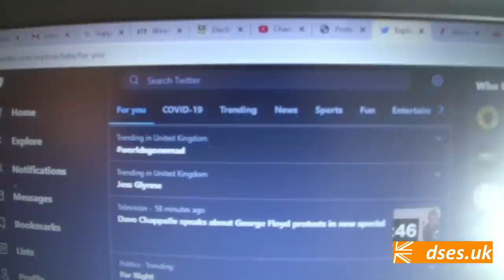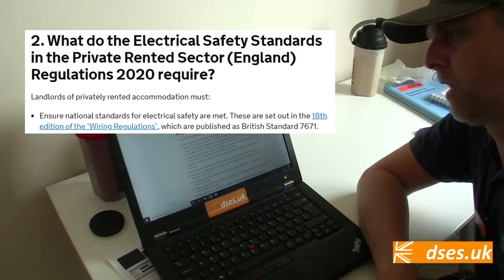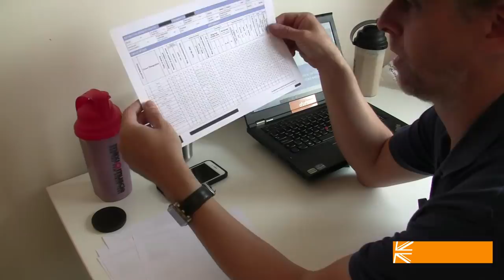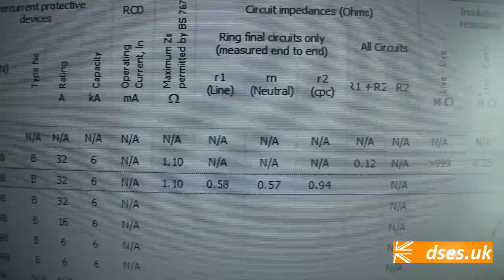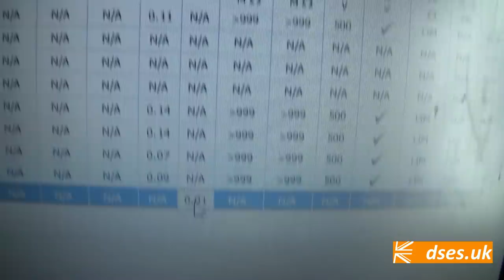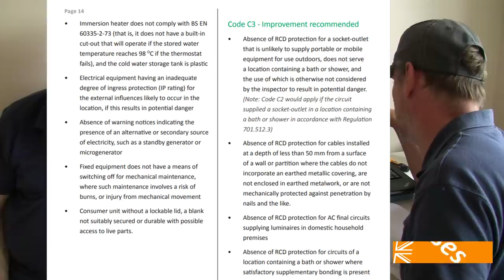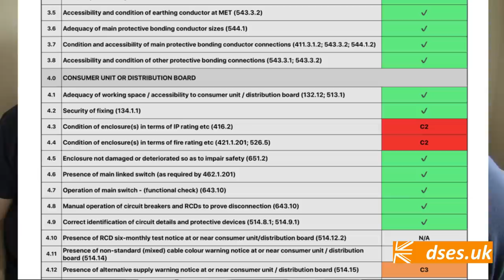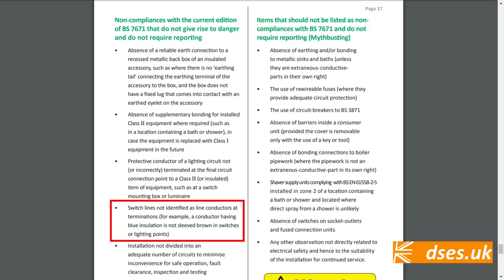Landlord electrical inspections from July!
Landlords! Does your rental property wiring need to be to 18th Edition standards to comply with legislation for electrical safety in England that comes into force from July 2020 for new tenancies, or April 2021 for existing?

In this long and boring ramble where I happen to repeat myself and cut off Nigel at every opportunity, we look at an installation that was rubber-stamped by a competitor as being UNSATISFACTORY. But is it? Is it really? We’re going to reinspect it and cite our sources for any disagreement we have to the conclusions drawn under what is otherwise a fairly competent and thorough inspection by a bona fide rival inspector that cost the client £192 and left them with a remedial bill somehow amounting to £750 plus VAT.

What do you think? Do you agree with the former inspector or with our differing conclusions? Do pop up in the comments and say why but keep the discussion polite. The usual bad language has already been expunged for the most part for any landlords or letting agents who may be venturing onto this channel not knowing what to expect. There isn’t a black-and-white answer, and we have to manage the expectations of our clients without compromising the safety of the tenants based on the advice and evidence at our disposal.

Besides the HSE notice on page 13 of the Blue Book, for those wanting an actual regulation, refer to  page 237 and reg 651.2, note 2: "Existing installations may have been designed and installed to conform to previous editions of BS7671, applicable at the time of their design and erection. This does not necessarily mean that they are unsafe."

Government guidance, which rather confusingly says you must comply with 18th Edition… unless you don’t:

The Competent Persons Register from The Department for Communities and Local Government have a database of all registered electricians. Note however that there is nothing to differentiate electrical installers from electrical inspectors, so if you find someone on here, check their bona fides for performing inspection work:

There is also the Registered Competent Persons database where you can look up sparkies accredited through NAPIT and NICEIC to be performing electrical inspections (meaning they have been validated for the right insurance and qualifications). Many installation electricians aren’t, but still offer the service often resulting in a gash report:

… that video being rather sweary, so here’s a link to a polite blog of the same content:

With iCertify, whom I mention in this video, I had some back-and-forth in 2016 when I argued that the ‘Maximum permitted Zs’ column which appears on their Schedule of Test Results and auto-calculates the maximum impedance based on the particulars of the circuit should be so named; it previously being labelled as just ‘Zs’ which at face value you take to be the recorded Zs for the circuit. It took about two weeks for them to concede and re-label the column during which time they sent responses along the lines that nobody else was complaining, the head of NAPIT technical says it’s okay and I can take my business elsewhere if I don’t like it. Well excuse me for trying to offer you a simple way to improve your damn product! That, operational bugs, some horrendous interface headaches and my hatred of touchscreen devices all meant I did take my business elsewhere, and I’ve been with Easycert since. Maybe iCertify has improved; it was a long time ago. I’ll never know as I don’t intend to ever fire the knobby thing up again.